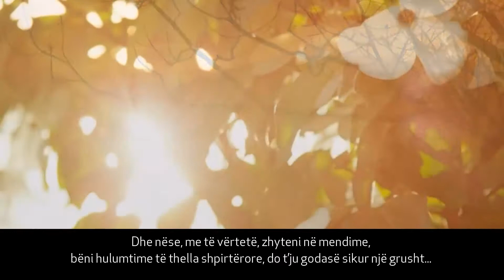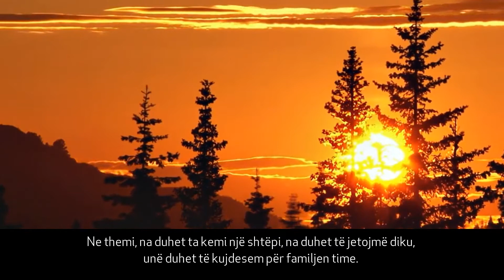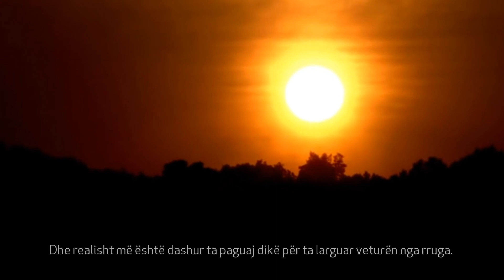Zgjidhja për problemet financiare